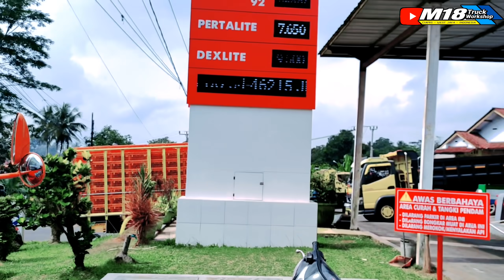SOLIDARITAS TRENDING TOPIC 1 & 2 NGEPOK MUATAN HASPEL YANG MAU AMBROL ‼️